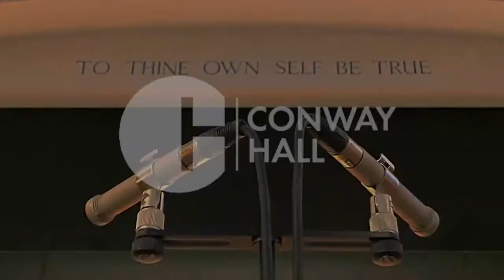Zoffany Ensemble - Conway Hall Sunday Concerts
Zoffany Ensemble Live in Concert at Conway Hall

...there was a happy sweep to the first movement and great lyricism in the following Adagio, with fine playing from violinist Manon Derome and cellist Anthony Pleeth… it had the feeling of music-making among friends… the high-spirited finish had the audience cheering’  [The Strad]

00:15 Schubert | Octet in F D803 (3rd movement)
05:22 Schubert | Octet in F D803 (6th movement)
15:22 Beethoven | Septet in E flat Op.20 (2nd movement)
23:49 Beethoven | Septet in E flat Op.20 (6th movement)

Manon Derome (violin)
Ciaran McCabe (violin)
Douglas Paterson (viola)
Anthony Pleeth (cello)
Enno Senft (double bass)
Anthony Pike (clarinet)
Roger Montgomery (horn)
Andrea De Flammineis (bassoon)

This concert was a rare chance to hear two of the best-loved large-scale chamber music works side by side! The Zoffany Ensemble takes its name from the German-born, neoclassical artist and founding member of the Royal Academy, Johann Zoffany, whose paintings, as well as portraying eminent actors such as David Garrick, often depicted the nobility in their pursuit of musical entertainment.

[This performance was filmed at Conway Hall, London, 12 December 2021]

Founded in the 1880s, our chamber music concert series is the longest-running of its kind in Europe. Conway Hall was purpose-built in 1929 to host concerts and lectures, and they have continued here until the present day. The ethos of “affordable classical music for all” still remains.